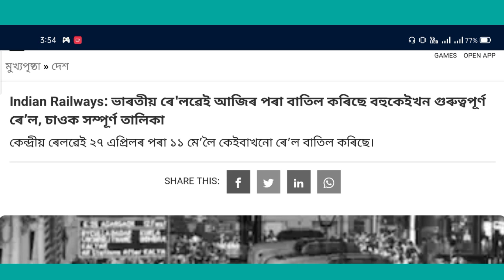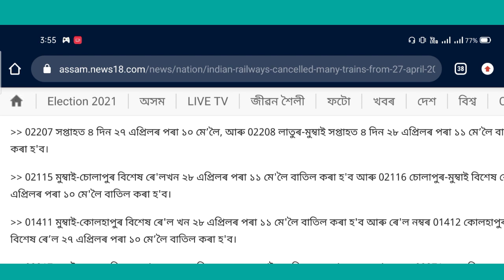অসমৰ বহুকেইখন train Cancelled হ'ল _ চাওঁক full List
List ...